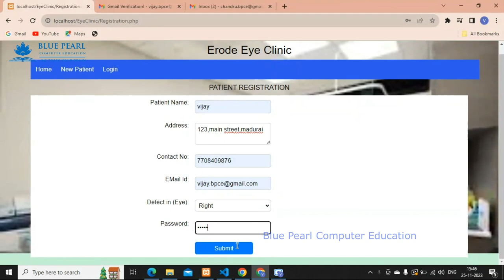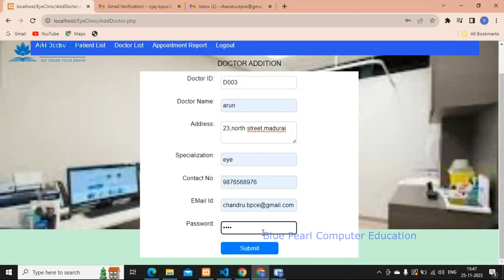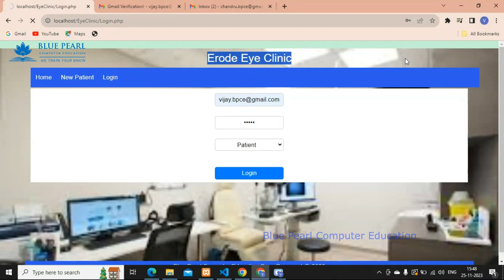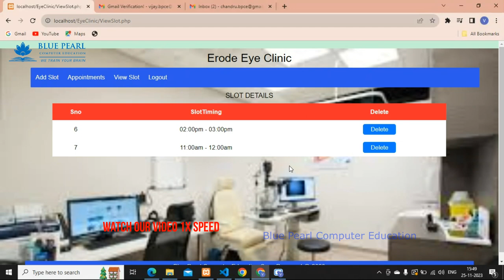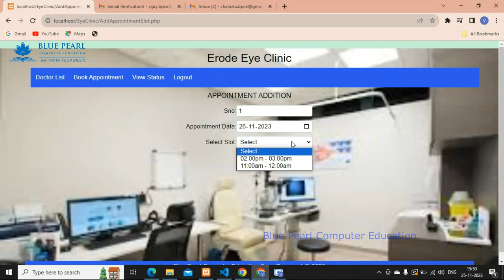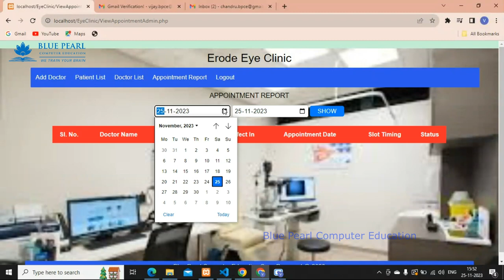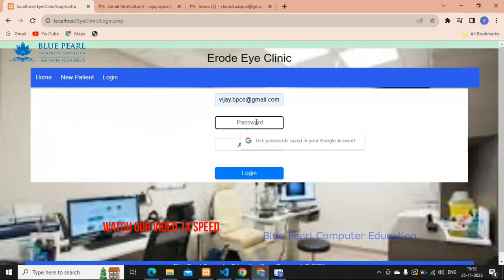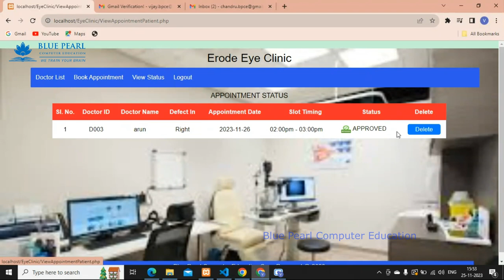login clinic management system finalyearproject in php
Eye clinic management system project github
online eye care system project documentation
ophthalmology software india

We are very active profiles on social media.